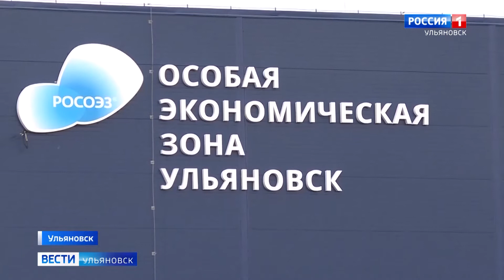Турецкая компания откроет производство автозапчастей в Ульяновске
Соглашение о реализации инвестиционного проекта подписали руководство зарубежной компании и власти региона.